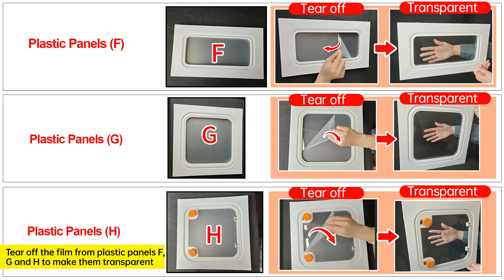Cat Cabinet with Litter Box Furniture Installation Video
Cat Cabinet with Litter Box Furniture，Hidden Enclosure Semi-Enclosed Cage Indoor Kennels Crate Exercise Place Ideal for 1-2 Cats, 41L x 18W x 55H